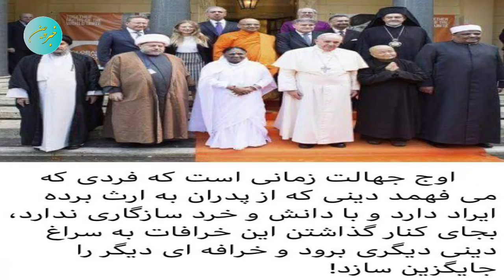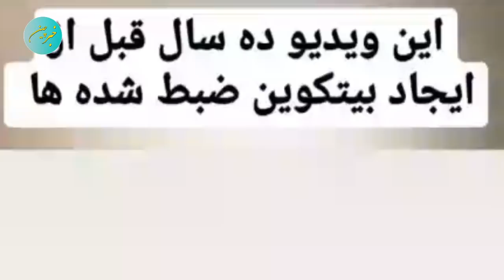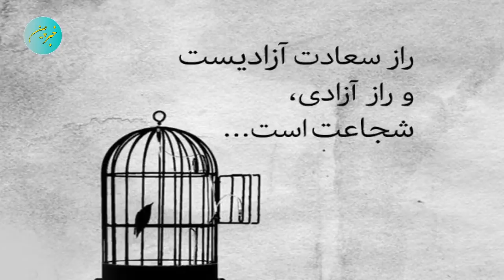گزارشی فوق العاده زیبا از صحبتهای کمتر شنیده شده مانوک خدابخشیان و اسرار مهم ایران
سرویس جاسوسی انگلیس ( Mi6)  نشدنی ترین کار ممکن جهان که در ایران اتفاق افتاد را فاش کرد